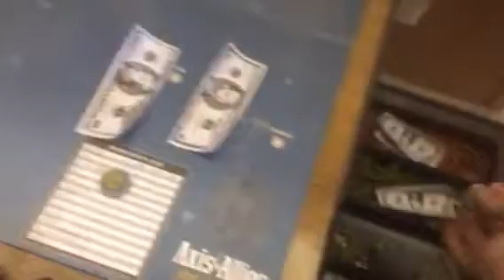Axis and Allies Global Chinese/British Strategy R. 3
Axis and allies global 1940 second edition Chinese/British European strategy for round 3. Video made for players who know the game.